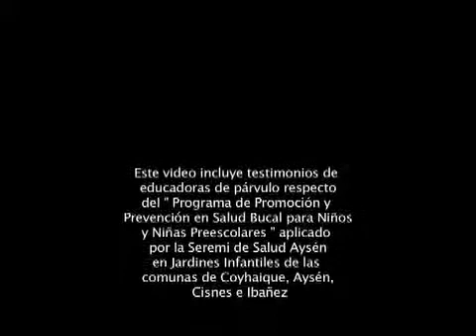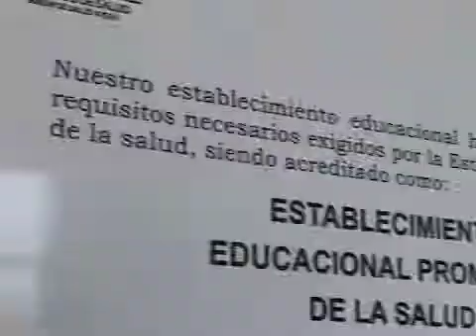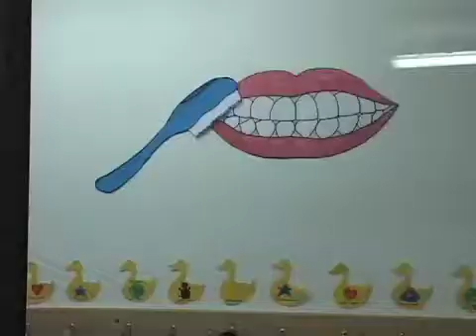PROGRAMA SALUD BUCAL SEREMI DE SALUD AYSEN